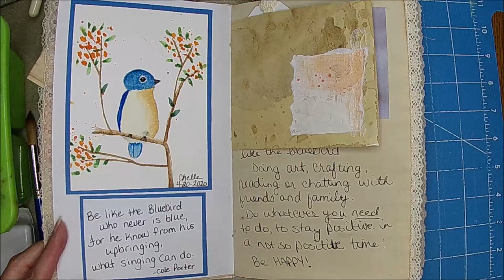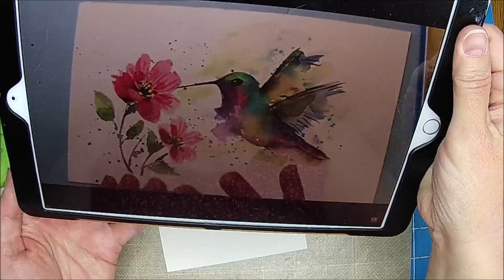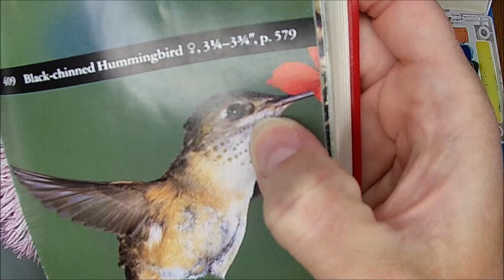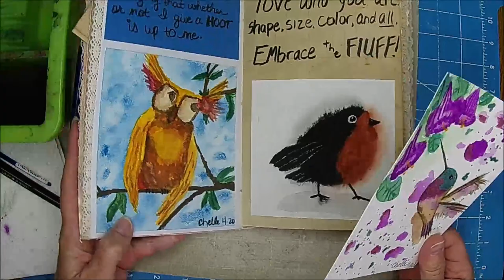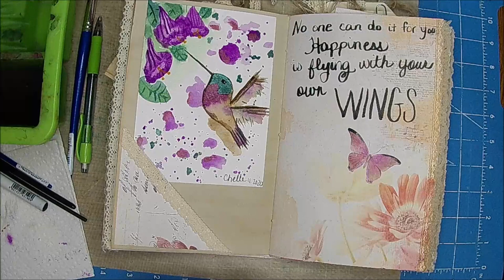Part 7/ Focusing on the Positive /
Chelle's Favorites:
Bead storage (Plano 374010)
Scotch Creates Glue
Glue Gun accessories(silicone Spatula)
Awl (I think this one would work nicely)
Large Binder Clips
Maine Waxed Cord (sewing in Signatures)

Etsy!